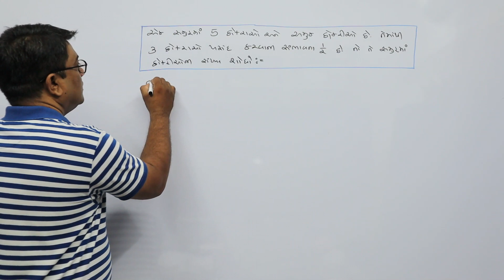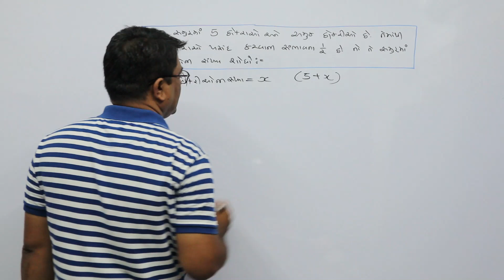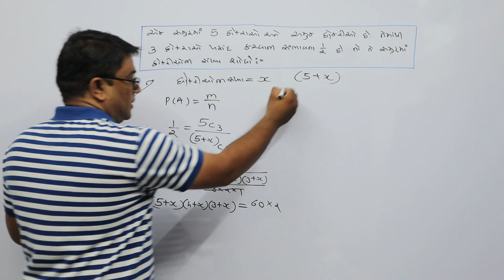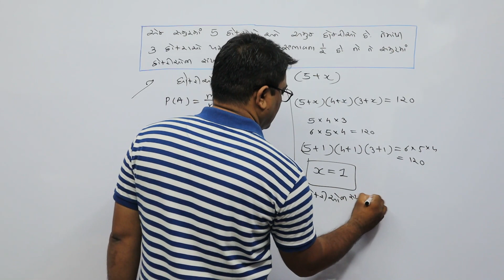Probability Example 34, સંભાવના.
Probability, Probability Example, Statistics, સંભાવના, સંભાવના ના દાખલા, આંકડાશાસ્ત્ર, FYBCOM, VNSGU, ધોરણ ૧૨ કોમર્સ, Std. 12th Commerce, Statistics by Asst. Prof Rutulkumar Sutariya.